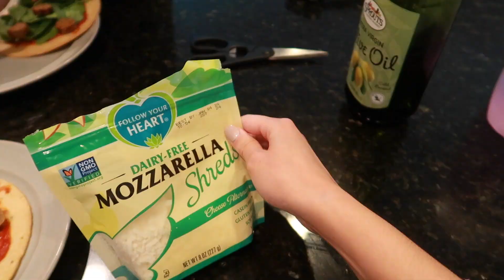FALL OUTFIT IDEAS: summer to fall transition outfits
***OUTFIT DETAILS BELOW***
This weeks video features 4 outfit ideas perfect for the Summer to Fall weather transition! Links below to shop my outfits. :)